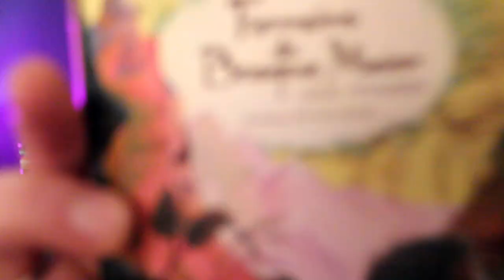De volta e com mais histórias! | TT Kids 36 (Contação de histórias de Tolkien)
Depois de ir Lá e De Volta Outra Vez, nossa intrépida contadora de histórias Paula Dugaich descansou um pouco e recarregou suas forças. Ela retorna agora para nos mostrar Feéria e todas as suas maravilhas. Isso quer dizer que... o TT Kids está de volta! Fiquem ligados, amanhã, 1 de junho de 2021 ao 12h00, aqui no Tolkien Talk!

APRESENTAÇÃO
Paula Dugaich

CONFIRA TAMBÉM!

TRILHA SONORA

Música de abertura: Tolkien Talk Kids Theme
Artista: Lucas Nogueira Garcia

TAGS E HASHTAGS:

TT Kids, Paula Dugaich, Ferreiro do Bosque Maior, Contação de Histórias, Tolkien, Tolkien Talk